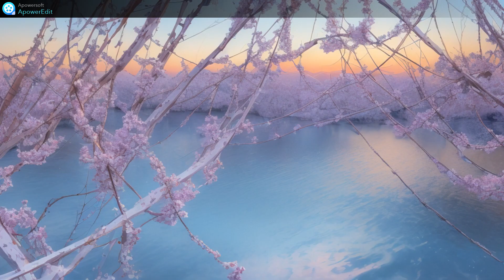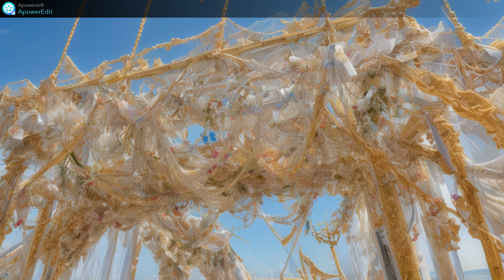Stable Diffusion AI art gallery - The Book of Dao 27-05 20231229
善結無繩約而不可解。
Good knots need no ropes yet cannot be untied.